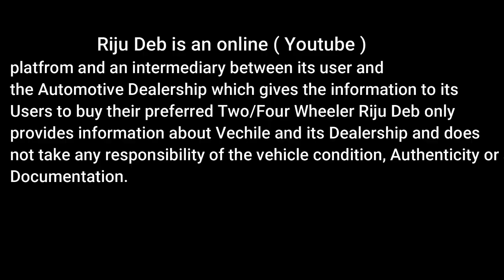Second Hand Bolero Pickup Tata Ace Gold TaTa Zip In Guwahati / Used Commercial Dealer In Guwahati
Hii
   Welcome to Riju Deb Channel, In this video I will show you the used Vehicle Market in Guwahati

         Avijit Auto Agency Guwahati

Used Commercial vehicle in Guwahati
used tata ace
second hand Mahindra bolero pickup
commercial car dealer